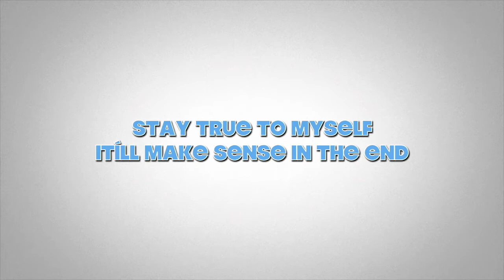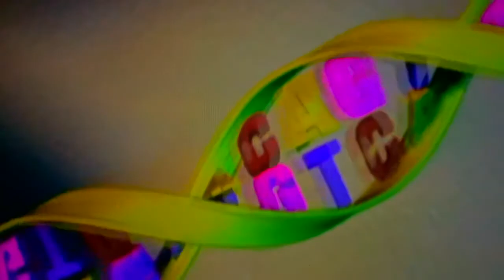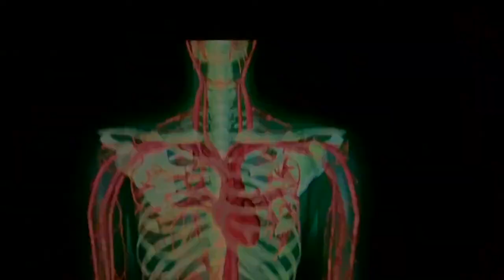We Live In An Age Of Technology Double Edged Sword, Programmed Algorithms